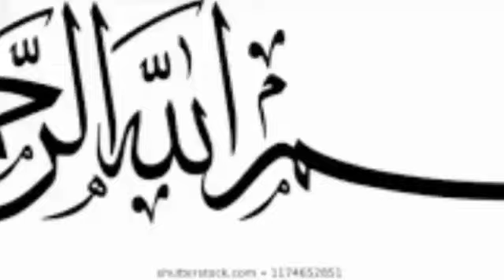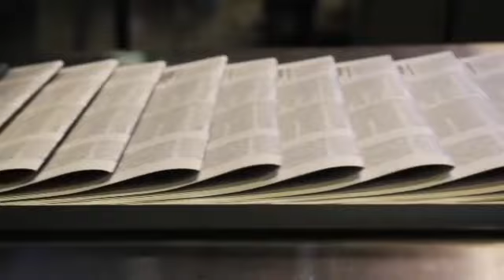US President Donald Trump And America Latest Development About Saudi Arabia | Haqeeqat Tv 786